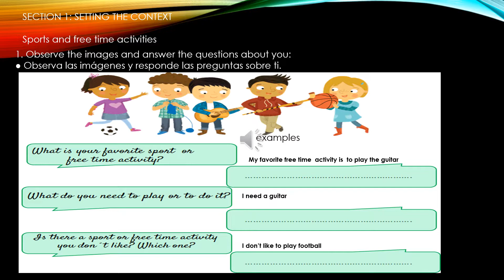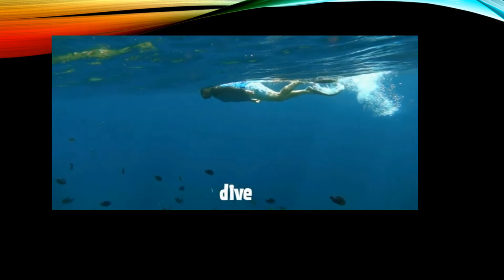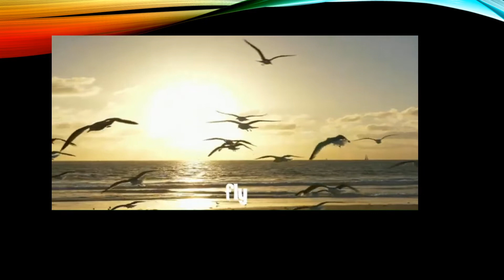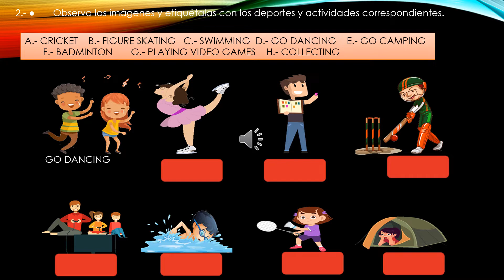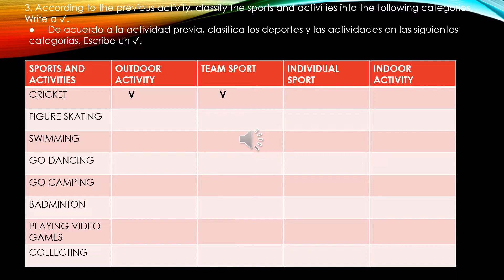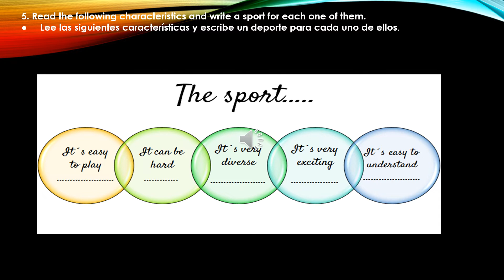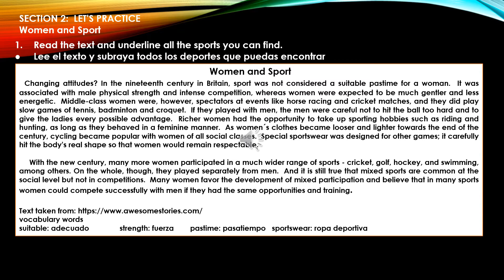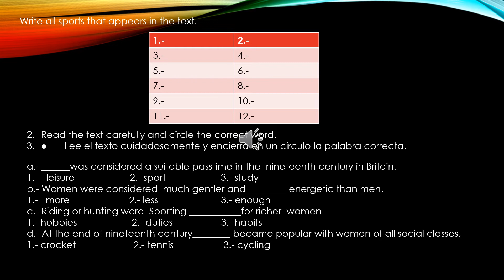Inglés 7° 2021, Cápsula 8 semana del 15 de noviembre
Cápsula de Aprendizaje Inglés 7° años Escuela Calicanto, semana del 15 al 19 de noviembre de 2021